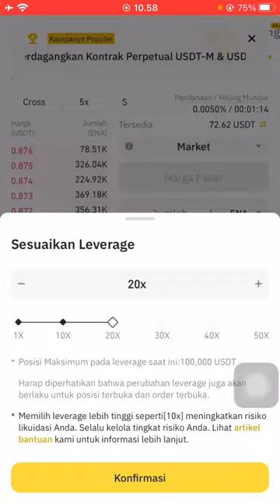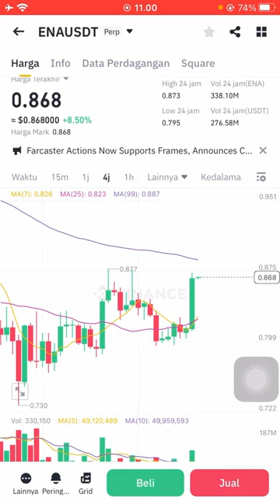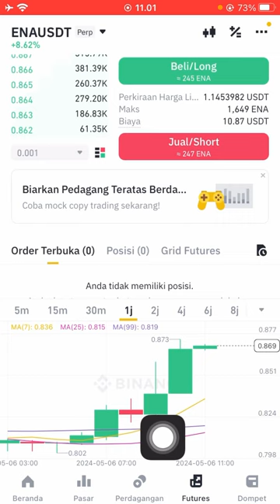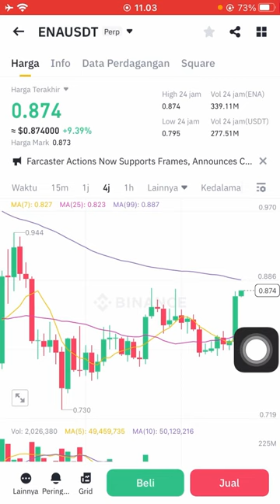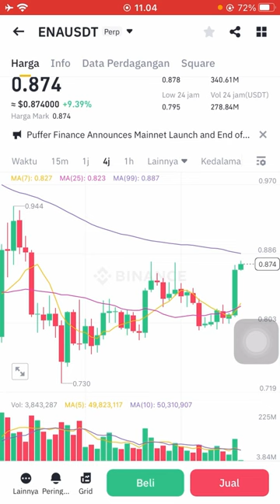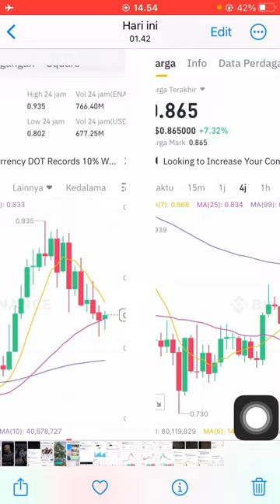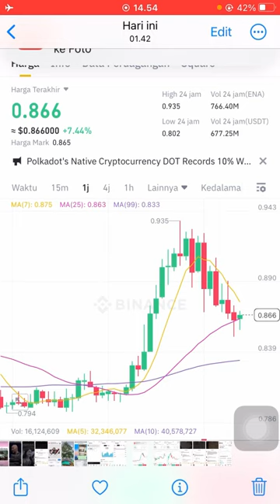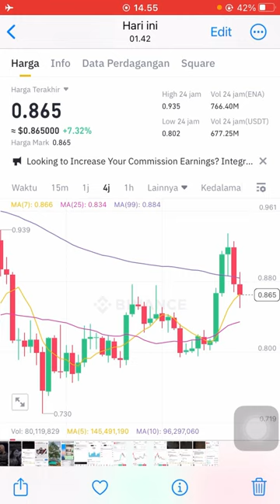Awalnya rugi trading crypto berakhir profit besar di aplikasi binance part 48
Gabung ke grup gratis untuk kita sama sama belajar klik